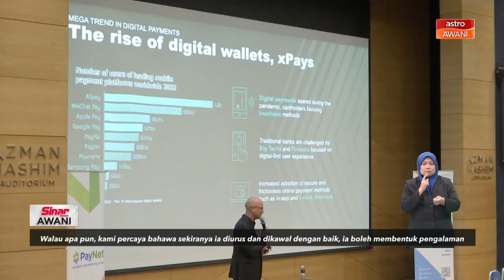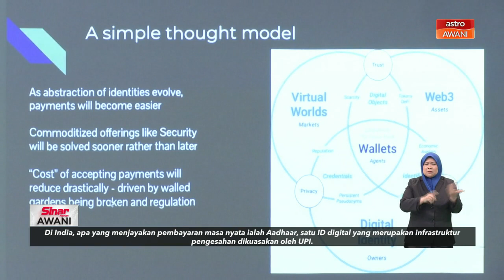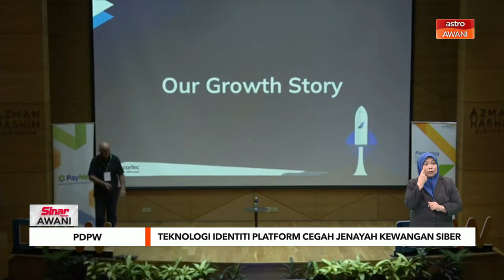Teknologi Identiti platform cegah jenayah kewangan siber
Teknologi Identiti merupakan inisiatif penting dalam memacu pembayaran digital masa hadapan di negara ini. Kerjasama antara kerajaan, agensi, pengawal selia dan pemain industri akan memastikan Malaysia mampu membina ekosistem pembayaran digital yang lebih selamat, melindungi data pengguna sekali gus mencegah penipuan.